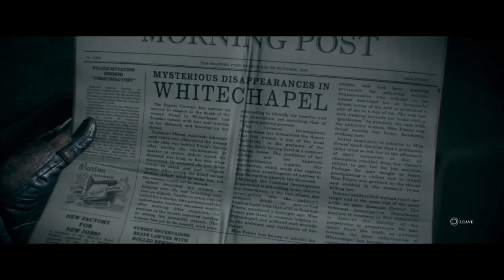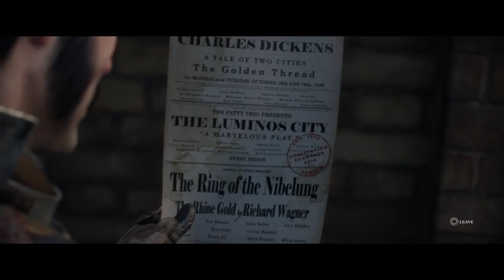The Order: 1886_20150223160601